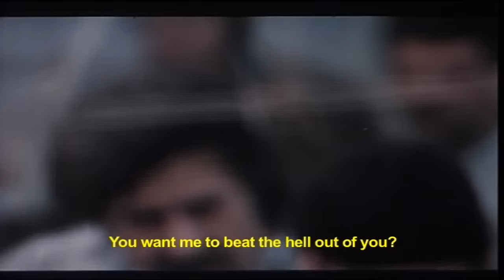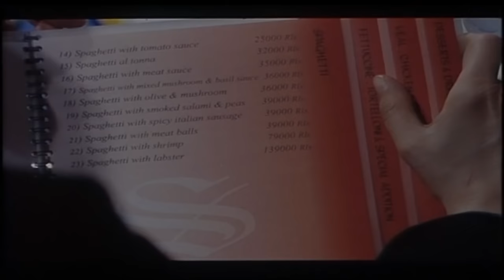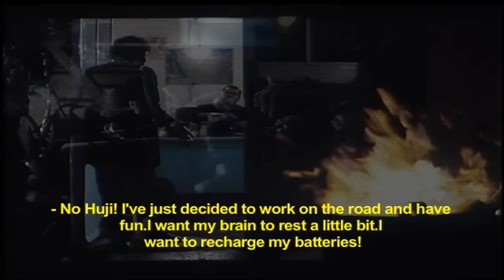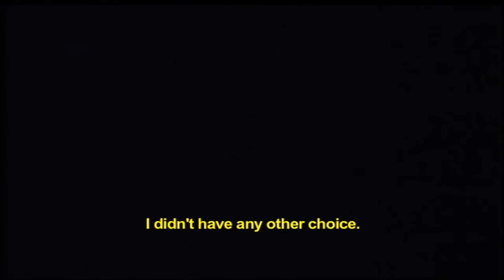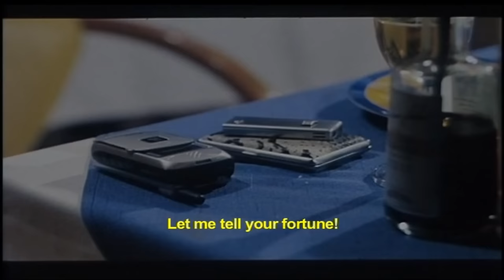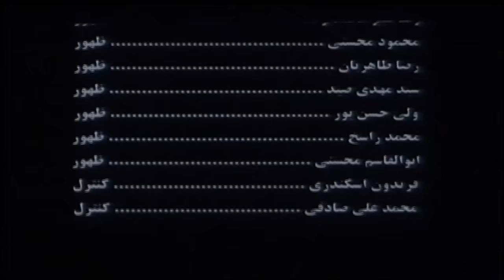خسرو شکیبایی لیلا حاتمی و مهناز افشار در فیلم سالاد فصل Leila Hatami Iranian Film English Subtitle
فیلم سالاد فصل سخته فریدون جیرانی یک درام تاثیرگذار و جزو بهترین فیلمهای جیرانی است. این فیلم در سال ۲۰۰۵ در آمریکا توسط کمپانی بی تا فیلم به مدیریت علیرضا بهشتی به نمایش در آمد .امیدوارم از تماشای این فیلم لذت ببرید.Garden Salad  A Film By Fereydoun Jeyrani .